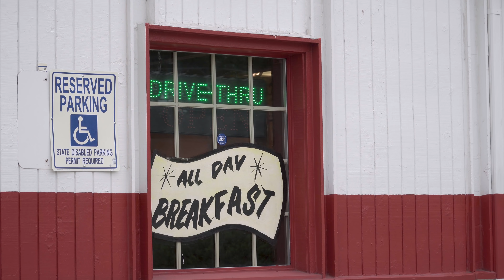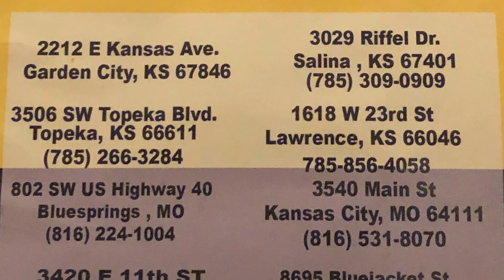Pancho's Mexican Burrito Challenge (9 Giant Burritos w/ 2 Churros)!!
Dinner is served everybody, and this episode #22 features Pancho's Mexican Food in Springfield, Missouri!! Arthur just recently celebrated his 25th birthday and we both love Mexican burritos, so in honor of his birthday, we went to Pancho's Mexican Food which is Arthur's favorite place to go to for burritos when really hungry!! I was unaware of this beforehand, but Pancho's Mexican Food has 13 locations around the Midwest and in Wyoming as well. Pancho's cooked up 9 of their delicious Mexican burritos for me, including 2 of their breakfast burritos which they serve all day. I also got 2 different churros (strawberry and Oreo) for dessert which were so delicious!! Thanks to the hard-working staff at Pancho's Mexican Food for the delicious Mexican burritos they served me.

These are all the Mexican burritos I ordered from Pancho's Mexican Food:
1) Chorizo Breakfast Burrito w/ Mexican sausage, potatoes, eggs, and cheese.
2) Steak & Eggs Breakfast Burrito w/ juicy steak, potatoes, eggs, and cheese.
3) Shredded Beef Burrito w/ onions, bell peppers, cheese, and tomatoes.
4) California Burrito w/ steak, potatoes, cheese, and pico de gallo.
5) Carne Asada Burrito w/ steak, guacamole, and pico de gallo.
6) Shrimp Burrito w/ tarta sauce, lettuce, and vegetables.
7) Grilled Chicken Burrito w/ onions, bell peppers, and sour cream.
8) Carnitas Burrito w/ pork, guacamole, and pico de gallo.
9) Fish Burrito w/ fried fish, tartar sauce, lettuce, and pico de gallo.
10) 2 Churros for dessert - 1 Strawberry and 1 delicious Oreo.

This video was filmed on Monday, June 8, 2020 (6/8/2020).

“Silver”
“Disposable Arms”